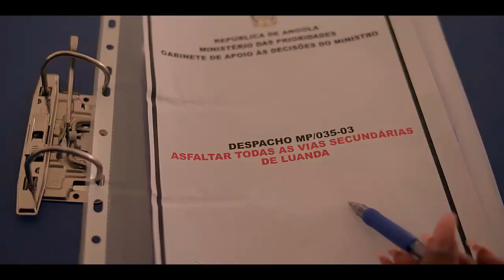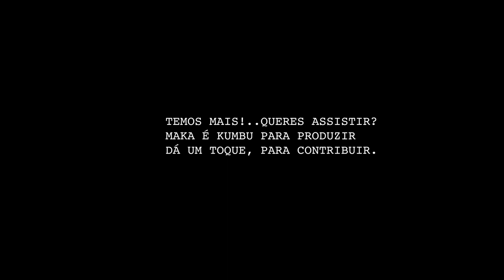Making of do Inverno das Exonerações - Descentralizados